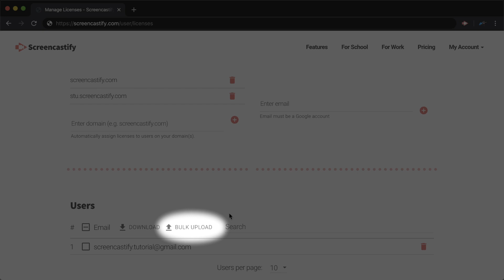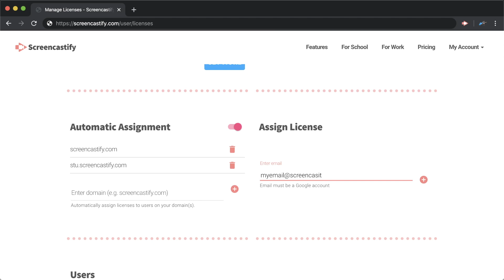Managing Licenses in Screencastify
It's very easy to manage multiple licenses in the Screencastify license manager. Watch this video to learn how!